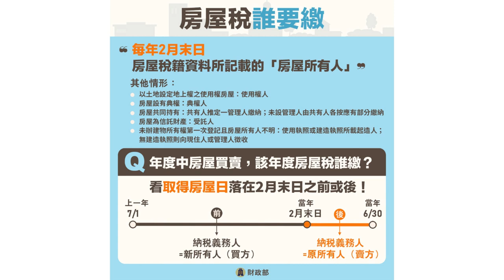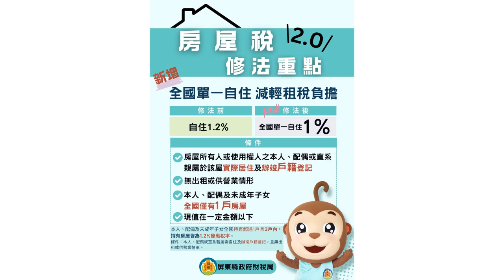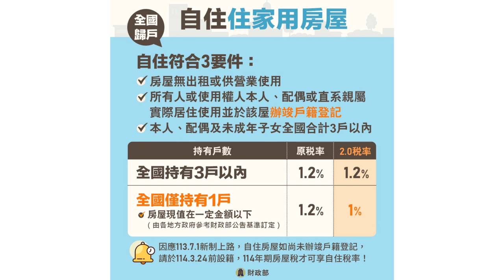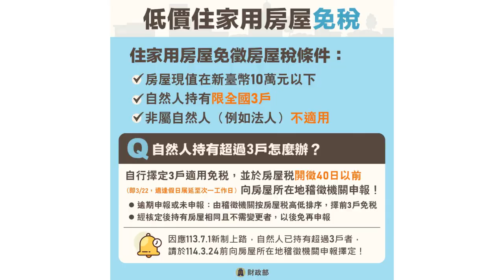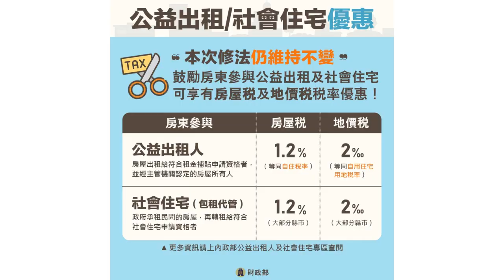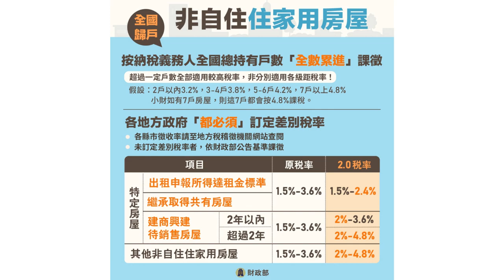新聞線上On Line 2024 08 06 屏東縣政府財稅局洪薇鵑科長 113年房屋稅差別稅率2.0新制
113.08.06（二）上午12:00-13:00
節目：新聞線上On Line
主持人：陳瑩
來賓：屏東縣政府財稅局洪薇鵑科長
議題：113年房屋稅差別稅率2.0新制